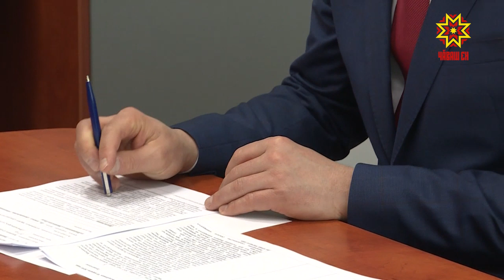Пурин те тăрăшмалла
Улăтăрсене ача-пăча ӳнер шкулĕ кивелни, каçалсене фельдшерпа акушер пункчĕ çукки, элĕксене вара Шупашкар-Сăр автоçула çутăпа тивĕçтерменни канăç памасть. Çак тата ытти ыйтусемпе çитрĕç паян республипка Пуçлăхĕ патне тĕрлĕ районта пурăнакансем. Михаил Игнатьев кашнине тимлĕ итлерĕ, пурне те май çитнĕ таран пулăшма шантарчĕ.